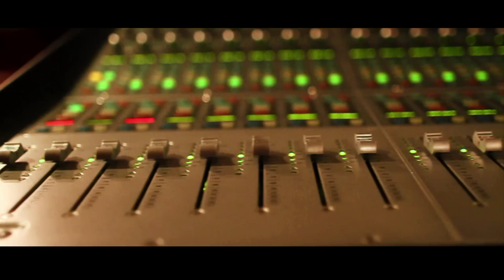Geko - Night n Day (Official Video) {@RealGeko } [Prod. By @HTBeats]